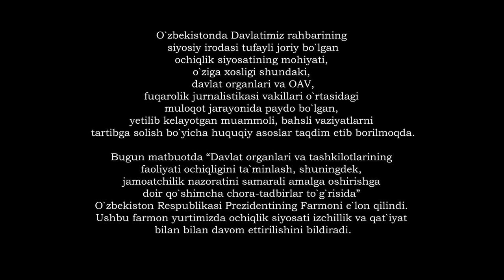ТЕЗКОР БЕРУНИЙ КАТ КУЧАСИ ИШЛАРИ БОШЛАНДИ УРА